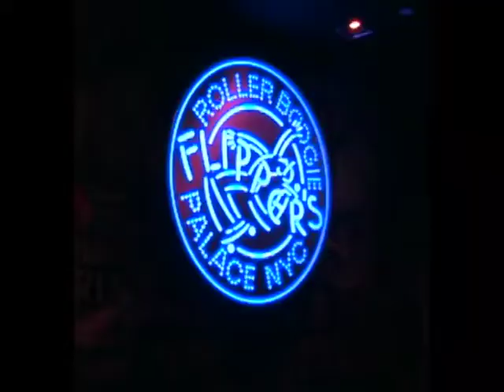FLIPPER'S GRAND OPENING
WELCOME BACK - This is Flipper’s

40 years later, the Roller Boogie Palace RETURNS! 💜🔥

Over one electric weekend, we re-opened the legendary rink from the '70s at Rockefeller Center NYC, with familiar faces and a whole host of new ones rolling through to celebrate ✨

We want to relive this night forever, and luckily, we captured it in all its glory in this mesmerizing vid. Enjoy!

Shot by Harv Frost, Edited by Ciaran Stack, Illustrations by Saoirse Mendel, Music by Leslie Adriaans